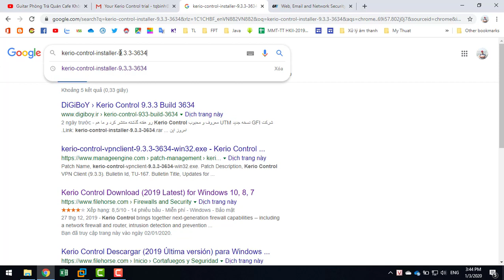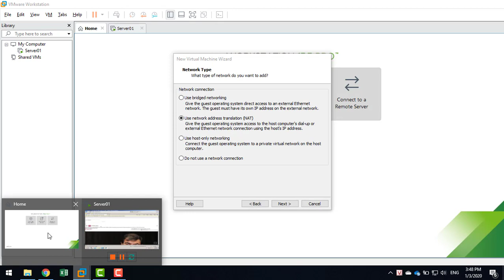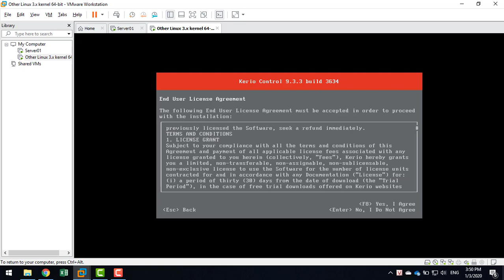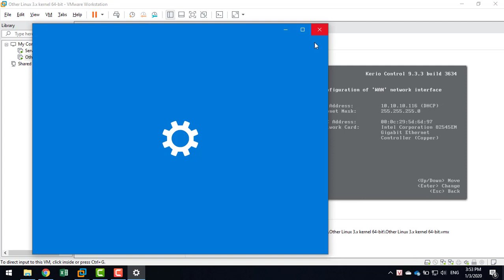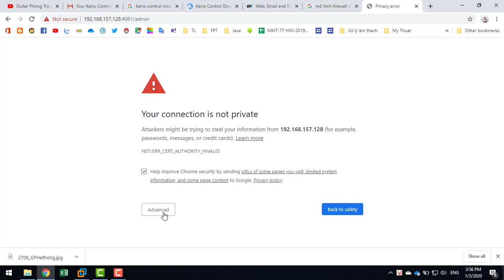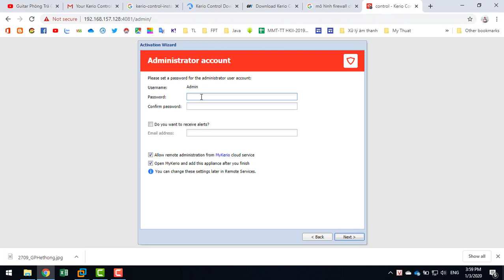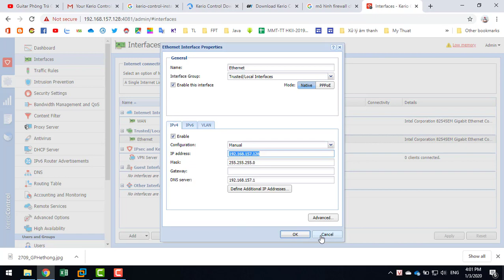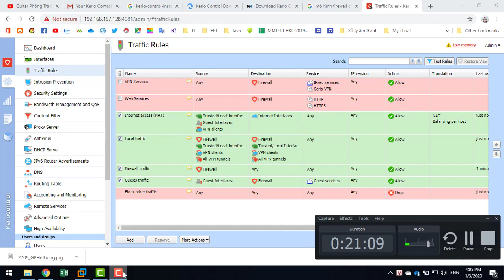Hướng Dẫn Cài Đặt và Cấu Hình Kerio Control 9 3 3